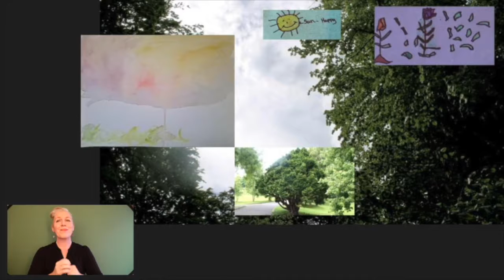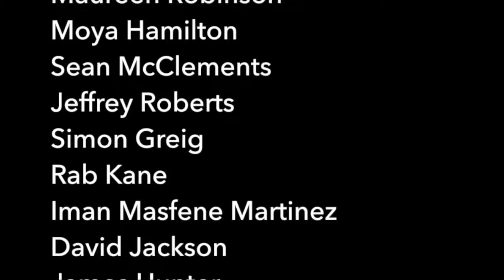Robin Surgeoner MBE speaks to artists from the Black Box in Belfast about their work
This interview was originally screened on Something for the Weekend on 13 January 2022. Something for the Weekend is an interactive Disability Arts show produced by Together! 2012 CIC and aimed at everyone whose access to the outside world is limited by Covid-19, health conditions or caring commitments. The show is hosted by Disabled artists Ju Gosling aka ju90 and Julie Newman from East London and Robin Surgeoner and Tracy Surgeoner from the West Midlands, with regular presenter Sterre Ploeger and random appearances by anarchic cats and assistance dogs. All of the hosts and presenters are additionally vulnerable to Covid-19.

Something for the Weekend includes information about how to join in from home with Together! 2012 CIC’s activities, art, poetry, music, guests, photos and videos from viewers, and much more. If you are are a Disabled* person, tell us about or show us your arts projects and poems and we will put them on the show

The show goes out live on YouTube on Thursdays from 12noon-1pm. The edited recording is posted on YouTube and the website by 6pm with enhanced audio, but please note that the captions may take time to process.

*When we use the term 'Disabled people' we include people with long-term health conditions including mental health conditions, people with sensory or mobility impairments, people with learning difficulties, people who are neuro-diverse, and anyone else who self-identifies as Disabled using the Social Model of Disability definition.